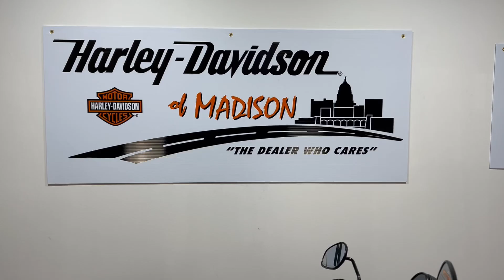2022 SPORTSTER 883 DENIM BLACK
2022 SPORTSTER 883 DENIM BLACK